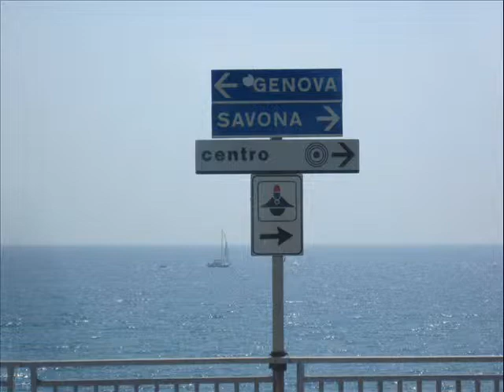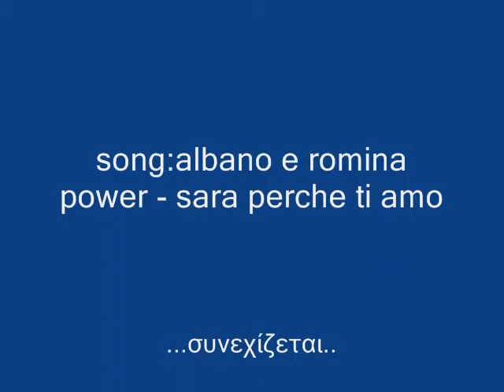GENOVA-ITALY-EUROPE 2009 Part 15 .wmv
Genova - Italy, Summer 2009